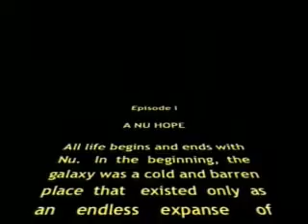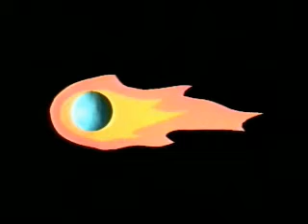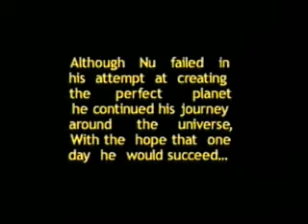Episode I: A Nu Hope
A claymation we made in grade 12 Media class. (2005)